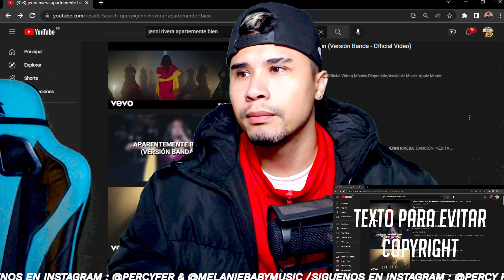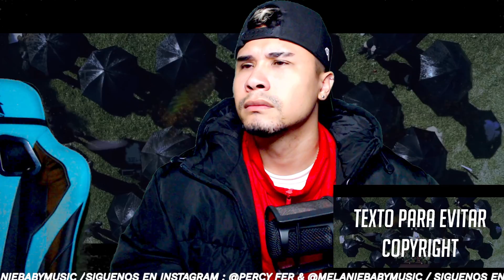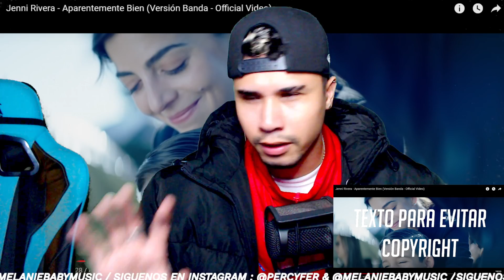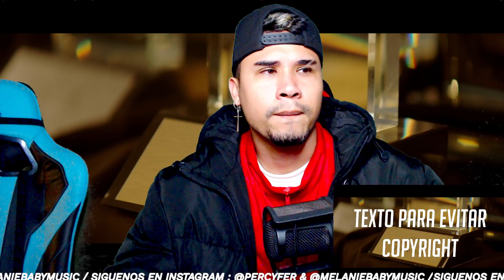Aparentemente Bien (Versión Banda)Jenni Rivera ( Reacción | Opinión )